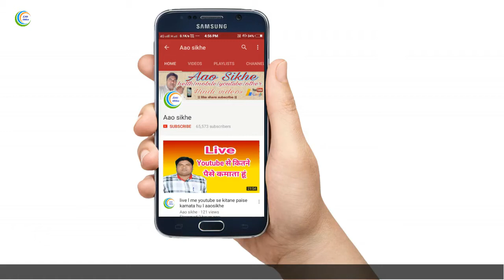how to fast mosquito net closed | aaosikhe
Dosto is video me bataya hai ki mosquito net ko jaldi kese closed karate hai
ummeed hai video pasand aayega.